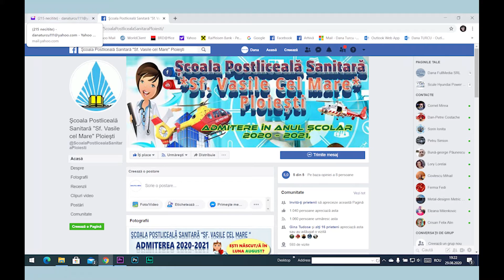NU RATA ADMITEREA 2020!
Nu rata admiterea 2020, organizata de  Scoala Postliceala Sanitara “Sf. Vasile cel Mare” din Ploiesti. Vrei sa fii asistent  medical  generalist  sau asistent medical  de farmacie? Mai sunt doar cateva locuri disponibile! Inscrieri pana pe 14 septembrie!
Detalii pe facebook: Scoala  Postliceala Sanitara “Sf Vasile cel Mare “- Ploiesti .